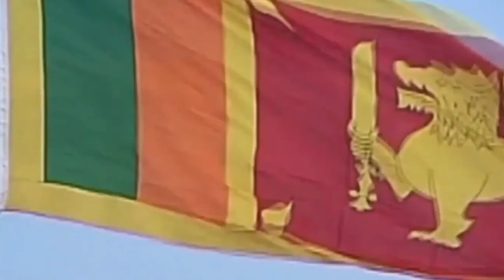National Anthem of Sri Lanka - Sri Lanka Matha - ශ්‍රී ලංකා මාතා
73 independence day sri lanka

Sri Lanka National Anthem
Sri Lanka Matha... Namonamo matha
ශ්‍රී ලංකා මාතා
අප ශ්‍රී. ලංකා නමෝ නමෝ නමෝ නමෝ මාතා
සුන්දර සිරිබරිනී සුරැඳි අති සෝබමාන ලංකා
ධාන්‍ය ධනය නෙක මල් පලතුරු පිරි ජය භුමිය රම්‍යා
අප හට සැප සිරි සෙත සදනා ජීවනයේ මාතා
පිළිගනු මැන අප භක්තී පූජා
නමෝ නමෝ මාතා

ඔබ වේ අප විද්‍යා
ඔබ මය අප සත්‍යා
ඔබ වේ අප ශක්ති
අප හද තුළ භක්තී
ඔබ අප ආලෝකේ
අපගේ අනුප්‍රාණේ
ඔබ අප ජීවන වේ
අප මුක්තිය ඔබ වේ

නව ජීවන දෙමිනේ නිතින අප පුබුදු කරන් මාතා
ඥාන වීර්ය වඩවමින රැගෙන යනු මැන ජය භූමී කරා
එක මවකගෙ දරු කැල බැවිනා
යමු යමු වී නොපමා
ප්‍රේම වඩා සැම භේද දුරැර දා නමෝ නමෝ මාතා

Śrī laṁkā mātā, apa Śrī laṁkā
Namō namō namō namō mātā
Sundara siribarinī
Suræn̆di ati sōbamāna laṁkā
Dhānya dhanaya neka
Mal palaturu piri jaya bhumiya ramyā
Apa haṭa sæpa siri seta sadanā
Jīvanayē mātā
Piḷiganu mæna apa bhaktī pūjā
Namō namō mātā, apa Śrī laṁkā

Oba vē apa vidyā
Oba maya apa satyā
Oba vē apa śakti
Apa hada tuḷa bhaktī
Oba apa ālōkē
Apagē anuprāṇē
Oba apa jīvana vē
Apa muktiya oba vē

Nava jīvana demine
Nitina apa pubudu karan mātā
Gnāna vīrya vaḍavamina rægena
Yanu mæna jaya bhūmī karā
Eka mavakage daru kæla bævinā
Yamu yamu vī nopamā
Prēma vaḍā sæma bhēda duræra dā

English Translation:
Thou Mother Lanka,
Oh Mother Lanka we salute, salute, salute, salute Thee!
Plenteous in prosperity, Thou,
Beauteous in grace and love,
Laden with grain and luscious fruit,
And fragrant flowers of radiant hue,
Giver of life and all good things,
Our land of joy and victory,
Receive our grateful praise sublime, we worship, worship Thee.
Thou gavest us Knowledge and Truth,
Thou art our strength and inward faith,
Our light divine and sentient being,
Breath of life and liberation.
Grant us, bondage free, inspiration.
Inspire us for ever.
In wisdom and strength renewed,
Ill-will, hatred, strife all ended,
In love enfolded, a mighty nation
Marching onward, all as one,
Lead us, Mother, to fullest freedom, we worship, worship Thee